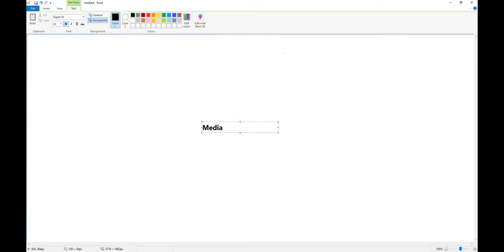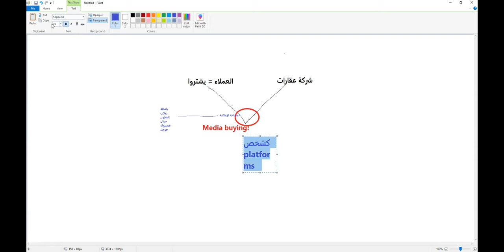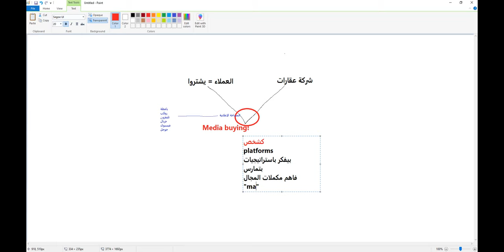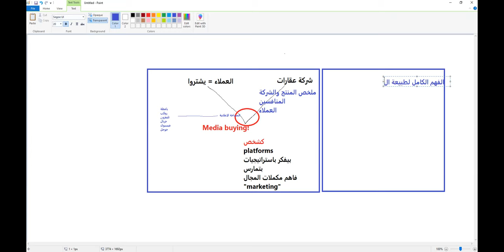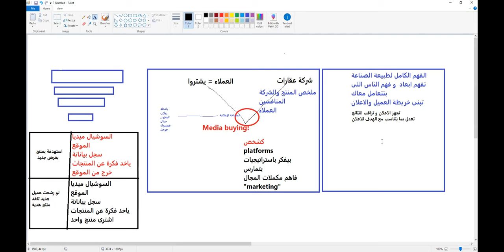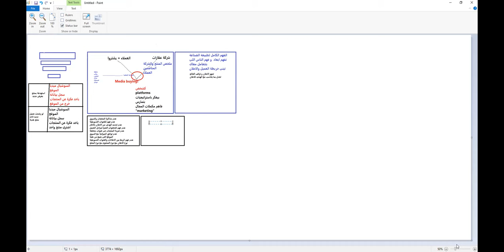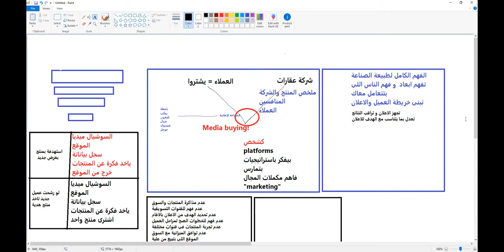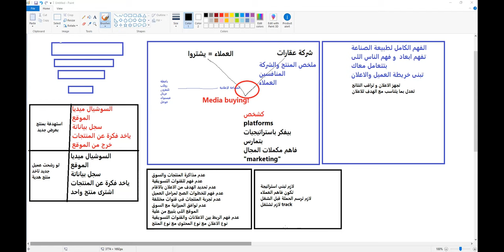Media Buying: What It Is and How It Works?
Welcome to our latest video where we delve into the world of Media Buying! 🌐 In this informative session, we demystify the concept of Media Buying, breaking down its intricacies and explaining how it works in the dynamic landscape of digital marketing. Whether you're a seasoned advertiser or just starting in the field, this video provides valuable insights into the strategies and techniques involved in effective Media Buying. Tune in to empower your marketing game and stay ahead of the competition!